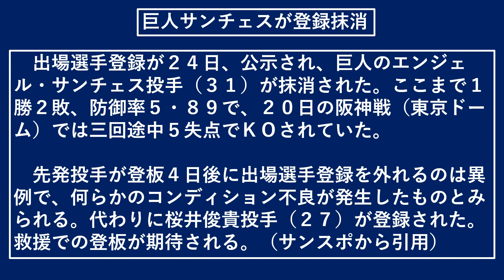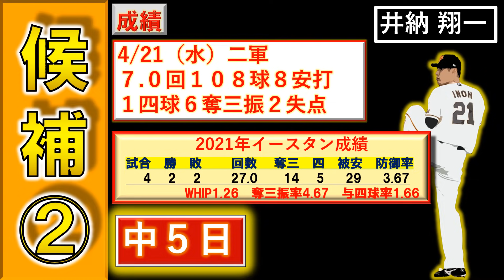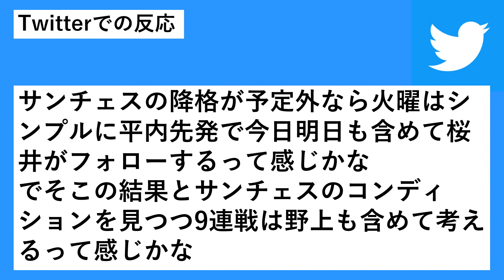巨人 『サンチェス』が急遽登録抹消！空いた４/２７の先発ローテは誰かを徹底考察！！ チャンスを掴むのはどの投手！？